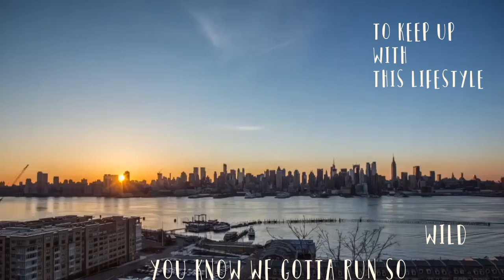Au/Ra - Concrete Jungle (Lyrics)